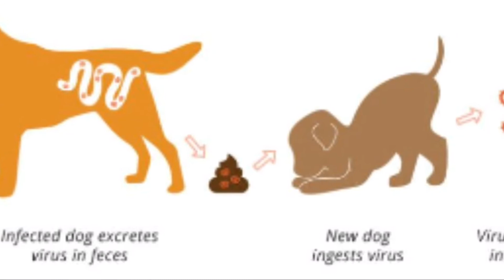Parvovirus in dogs + Treatment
Hi everyone
Today I wanna talk about parvovirus in dogs! Unfortunately We lost our puppy to parvovirus about 3 month ago and luckily we saved another one about 1and half month ago! I hope my experience can help you to know it better.
Parvovirus is a common but very deadly_viral_infection that usually attacks unprotected_puppies. About half of all affected puppies will die no matter what you do. But if you do nothing, they will certainly die.
Parvo is horrible, but with the right care and a great_deal_of_dedication, your puppy has a good chance_of_surviving this devastating_disease.
Parvo is spread by contact with the feces, blood, or vomit of an infected_dog. Your pet can also be infected by parvovirus present in the soil or environment.
You can prevent_infection by having your dog_vaccinated.
Ok let’s talk about what happened to my puppies! Benji , our son, that we lost him was almost 6 month and he was fully vaccinated ( means he got his 3rd_vaccination 3 month before he got_parvovirus),
he was off his food one day and was quite sleepy I thought he must have eaten something that he shouldn't have. he got worse through the tomorrow morning, refusing_all_food and started diarrhea and vomiting. That is when we rushed him to the vet. the doctor told us because he still drink water we can took him back to the home and he just injected_vitamins and anti_diarrhea then gave us antibiotics that we should gave him every 12 hours plus electrolyte_powder that we should add to his water. In the morning he got worse and refused to drink water, my husband was holding him while he was lying on the floor.so we decided to change his vet and took him to another vet . The vet seemed to reassure us that he would be ok and told us he didn’t think it’s parvovirus because he is fully vaccinated. And he put him on Iv and said we should leave him there and come back back tomorrow. Tomorrow we came back but he was not fine and the vet said he think it’s parvovirus because of the smell of his stool. I don’t want to explain the details cuz it makes me feel bad. After 5 days of hospitalization the vet called us and said Benji is passed away and will not be with us any more. We passed painful days. We find out in combating with parvo 2 things Is really vital , first the dog’s morale and second is the vet! Unfortunately Benji’s vet was not expert and he refused to put him on drips and he just gave Subcutaneous (SQ) fluids. But I’m telling you as a pharmacist and a person who had to experience they should be having your dog under drips. After 1 month because Benji’s sister was alone we brought 2 Rottweiler’s_puppies, but unfortunately just 3 days after their second vaccination our male pup got Parvovirus again...
After he came back home I have nursed quite my Bamzy! You have to stay up with them 24 hours a day, for about a week or sometimes longer. They will require your constant attention for most of this time, so you will not be doing much sleeping...
Thanks Dr. Marlize Verreynne (Vet and Agric Botswana)